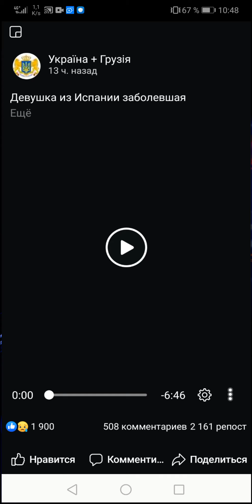Девушка из Испании расказывает о себе как она заболела.